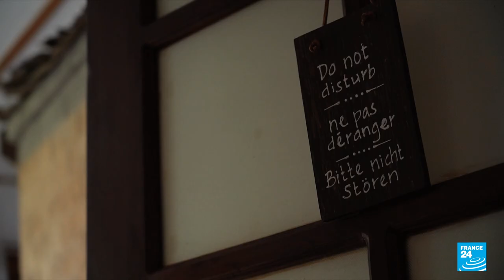Economic crisis, shortages undercut Sri Lankan New Year festival • FRANCE 24 English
Sri Lanka this week celebrates the Sinhala and Tamil New Year, the country’s biggest festival. But festivities have been dampened as the island nation suffers its worst economic crisis in living memory, with many struggling to pay for basic goods and enduring power blackouts. Prime Minister Mahinda Rajapaksa has appealed for calm and an end to the protests calling for his resignation, but public anger is mounting.